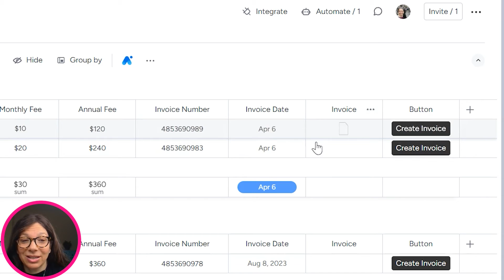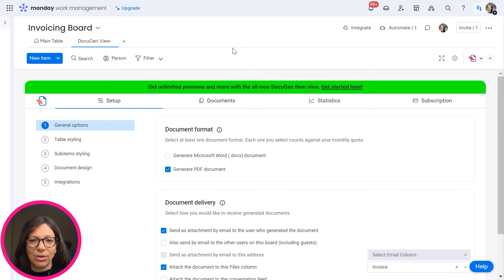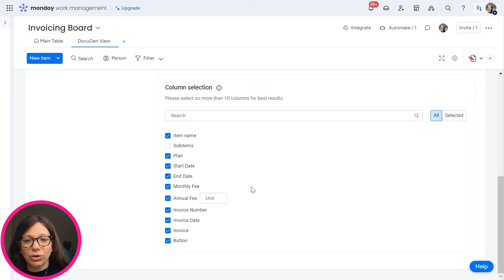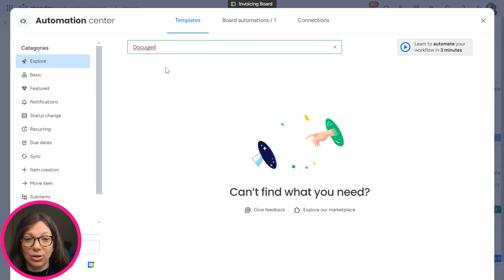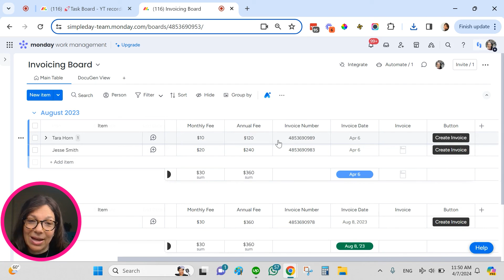Invoice Automation Made Easy with monday.com | Featuring DocuGen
Save time and reduce errors with DocuGen's all-in-one document creation. Create invoices, quotes, offers and more with a single click in monday.com. No more tedious copying and pasting, no more reformatting. Create a perfect PDF with all the important details in no time at all. With DocuGen, you can automate your invoice creation process and focus on the essentials. Get started today and experience the ease of invoice automation.

*Timestamps:*
00:00 - Introduction: Automating invoice creation with DocuGen
00:13 - About Tara and Simpleday
00:23 - Tutorial overview and getting started
00:35 - Live demo: Creating an invoice with one button click
00:57 - Result: PDF with data pulled from board columns
01:10 - Step 1: Install DocuGen app
01:20 - Two views available: Main view vs. item card view
01:33 - Step 2: Choose document type (Word or PDF)
01:50 - Step 3: Delivery options (email or files column)
02:05 - Styling options and customization
02:20 - Step 4: Generate placeholders list for your board
02:35 - Step 5: Add placeholders to Word document template
02:55 - Naming your documents
03:05 - Important: Update placeholders if column names change
03:15 - Step 6: Set up automation (button click trigger)
03:44 - Viewing all DocuGen automation options
04:00 - Three automation triggers: Button, status change, date arrives
04:15 - Installing the automation
04:25 - Example: Placeholder structure in Word template
04:45 - Uploading template and finalizing setup
04:55 - Final result: Automatic data population

💥 Welcome to Simpleday! 💥

*FREE RESOURCES*

🎁 Newsletter: Get the latest intel, updates, and pro-tips on monday.com weekly -- straight to your inbox for free!

🎁 Free Workflow Checklist: Simplify your projects with the High Level & Low Level Workflow Setup Checklist.

💪 Let’s Chat: Book a free 30-minute consultation to discuss your needs and get personalized support.

💪 Start with monday.com: Begin your journey and unlock the full potential of monday.com. Get started

💪 Take the next step: master monday.com with a full on-demand course. 43 practical videos to teach you everything you need to build your perfect workflow.
💪 Build better boards, faster, with our custom templates. We've built 10+ monday.com templates to help businesses like yours get up and running faster.

*OTHER MASTERING MONDAY.COM VIDEOS*

►►     • A Step-By-Step Guide To Building High-Leve...

►►     • Manage Multiple Projects with Time Trackin...

►►     • How To Build A KPI Dashboard In monday.com...

►►     • Track Tasks Or Overall Project Progress Us...

►►     • How to Automate Time Tracking in monday.co...

►►     • Automating Cross-Board Information Matchin...

►►     • The Ultimate monday.com Hack: Showing Subi...

►►     • Leads Management In Minutes with monday.co...

►►     • How to Use a Mirror Column in Automations ...

*RELATED SEARCHES*